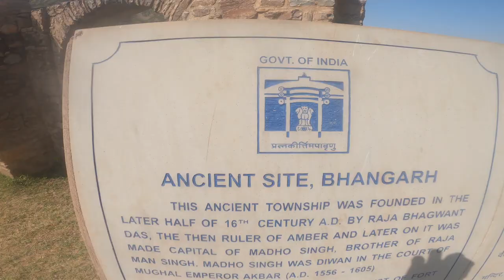Full story of Bhangarh fort by a localite || All India cycle Tour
Hello guys In this video we are going to explore Bhangarh Fort and know about their history.
A localite met us and told us whole story so enjoy.
Also share it with your family and friends
Thankyou

1. GoPro Hero8 Black
2. Camping gear
3. Cooking gear
4. Laptop